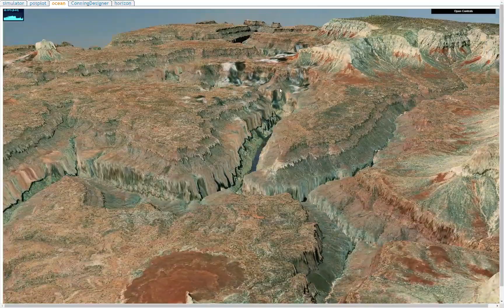Ocean going tug in narrow waters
Both ship and colorado river are at the same scale. It is never going to happen but have a look at this extreme inland shipping!